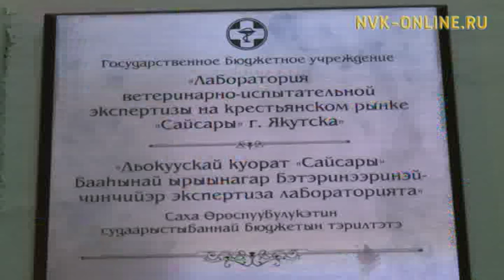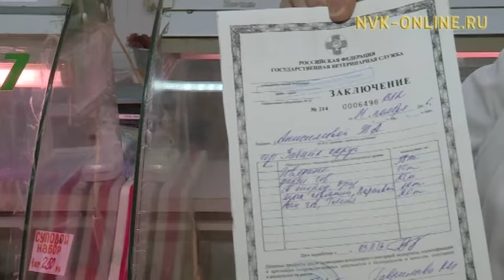Как мясную продукцию проверяют перед ее поступлением на прилавок?